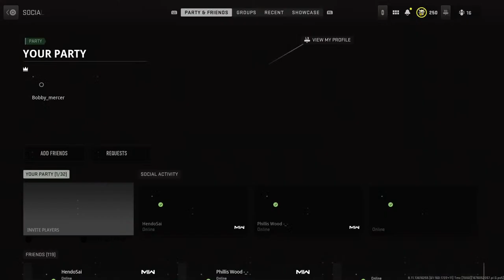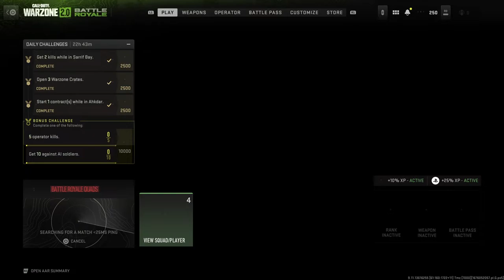Warzone with da Guyz